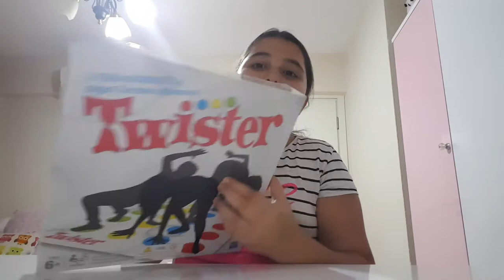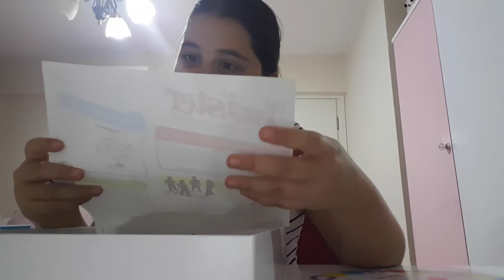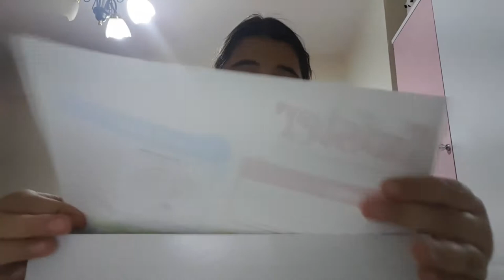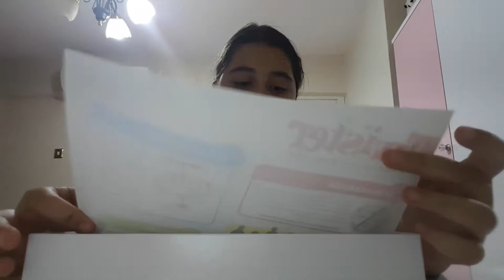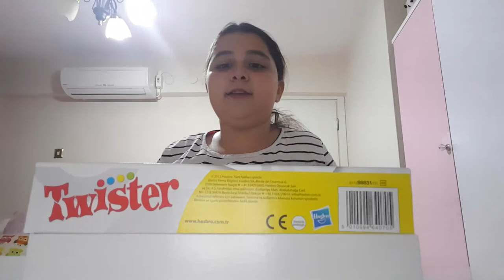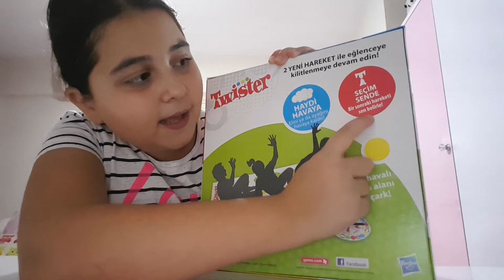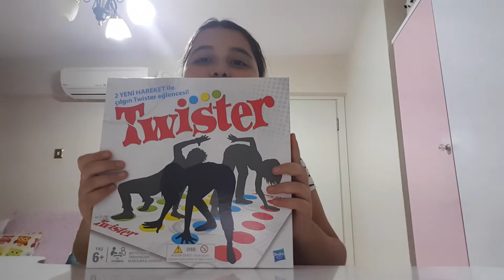Yeni kutu oyunum